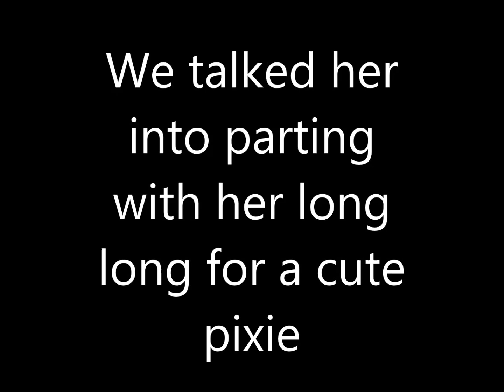We talked her into parting with her long hair for a cute pixie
we thought she would look great with short hair so she went pixie
Happy holidays and merry christmas to all my subscribers and to the